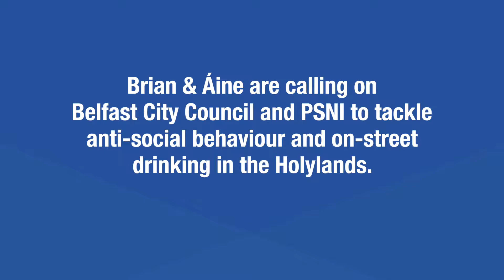Green Party reps call for action after Holylands anti-social behaviour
South Belfast Green Party reps Aine Groogan & Brian Smyth call on Belfast City Council and PSNI to address on-street drinking in the Holylands